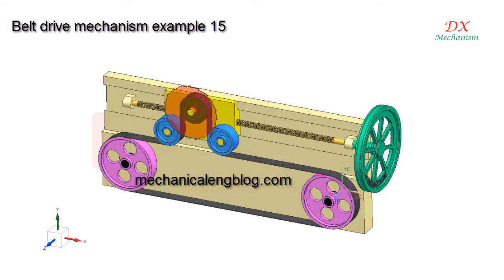mechanism belt drive transmission 15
dx mechanism.